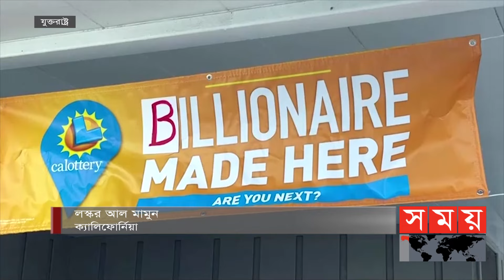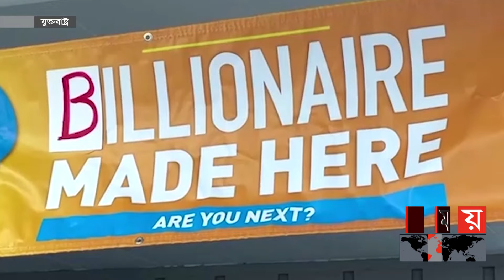লটারিতে ২৬ হাজার কোটি টাকা জিতে বিশ্ব রেকর্ড! | Lottery Win | World Record | USA News | Somoy TV